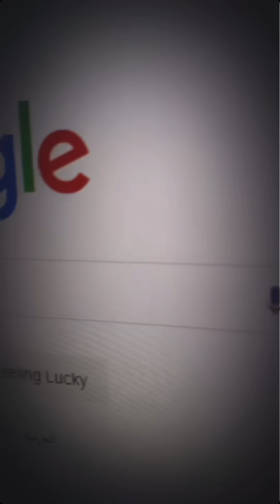شو حابين تعرفو اشياء عن كوريا؟ اكتبولي بالكومنتات